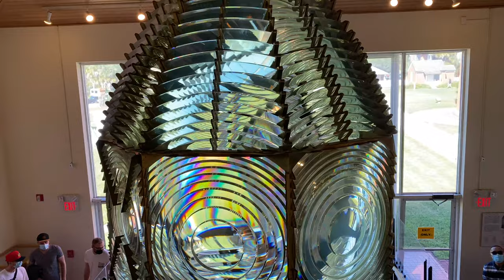Daytona Beach - Ponce De Leon Lighthouse 4K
"Step back in time and climb 175 feet of fun in the Florida sun at the Ponce Inlet Light Station and Museum! Constructed in 1887, the Ponce de Leon Inlet Lighthouse has guided mariners along the Florida coast for more than 130 years. Declared a National Historic Landmark in 1998, this world-famous lighthouse museum is conveniently located ten miles south of Daytona on the World’s Most Famous Beach and offers a treasure trove of experiences for young and old alike. Not to be missed, a visit to the Ponce Inlet Lighthouse is guaranteed to take your Florida vacation to new heights of adventure!...

The Ponce de Leon Inlet Light Station was officially declared a National Historic Landmark in 1998. Only 11 other towers share this prestigious designation out of the estimated 760 surviving lighthouses in the country.

National Historic Landmarks (NHLs) are historic properties that illustrate the heritage of the United States in a significant and meaningful way. The 2,618 NHLs found in the U.S. today come in many forms including historic buildings, sites, structures, objects, and districts. The Secretary of the Interior designates these places as exceptional because of their abilities to illustrate U.S. heritage.”

Want me to produce content for your brand or company?

When it comes to promoting your business and brand having unique, engaging content will help you extend your reach and build an audience. Let me help you design, produce, edit, post-produce content to optimize SEO and drive traffic to your brand or business i.e. website, blog, newsletter, email promotion, social media, YouTube, Vimeo, etc.